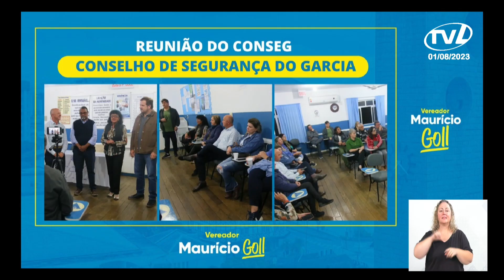Pronunciamento Maurício Goll - 01/08/2023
O vereador Maurício Goll (PSDB) comentou sobre as comemorações dos 71 anos da Biblioteca Pública Municipal Dr. Fritz Müller. Também disse que participou da reunião do Conselho de Segurança do Garcia, ouvindo a comunidade sobre as demandas da região. Destacou a importância do contato entre a Câmara de Vereadores e os Consegs. Pediu as presenças de representantes da Polícia Civil e da Guarda de Trânsito nessas reuniões. Mencionou sua participação em um café de convivência dos idosos. Por fim, destacou o evento de inauguração do novo posto do Sine em Blumenau e parceria com a Câmara de Vereadores, destacando o intuito de se aproximar cada vez mais da comunidade.